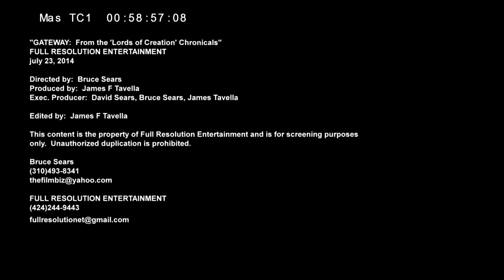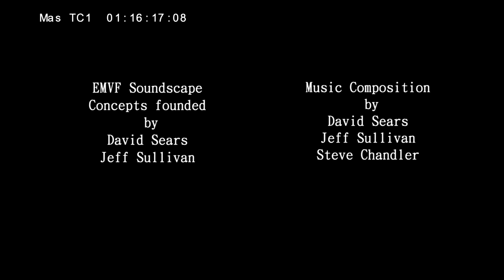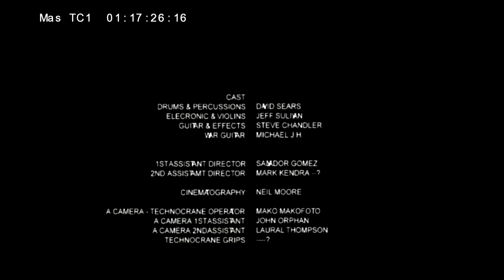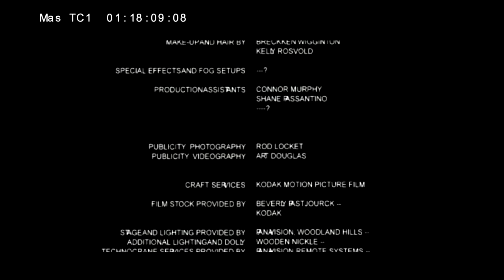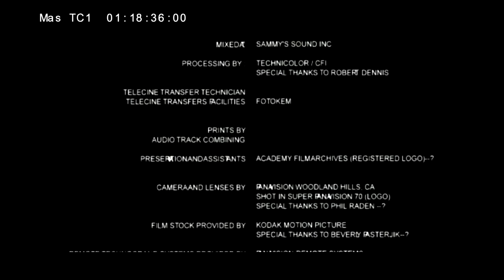Revision 9 Stereo 1 best-E.M.V.F./Gateway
Final edit before CGI and credits completion for printing and theater exhibition in 65mm/70mm. Re-calibration wiped out previous views. Should be over 50 views.